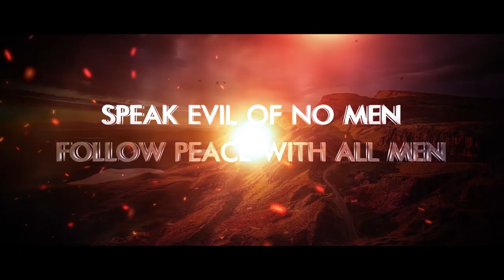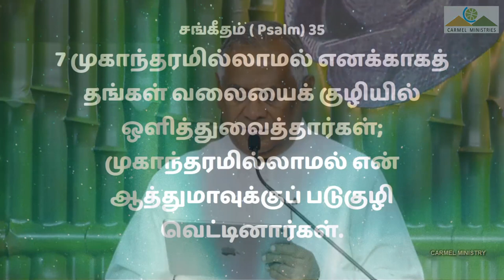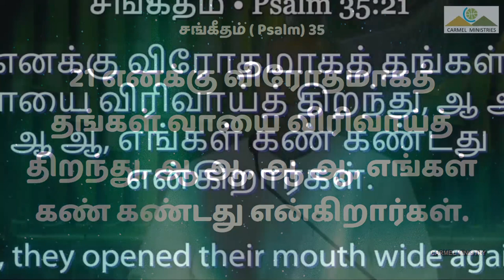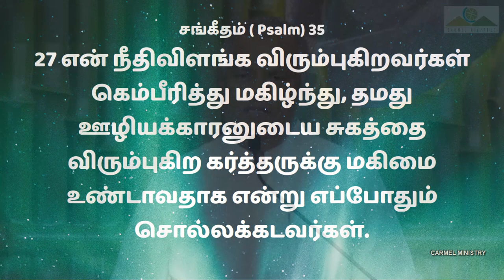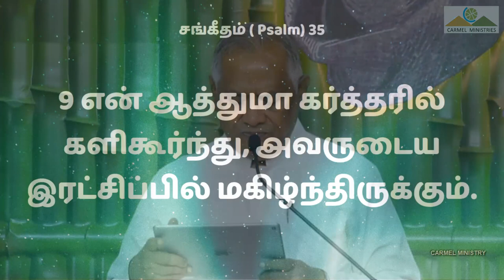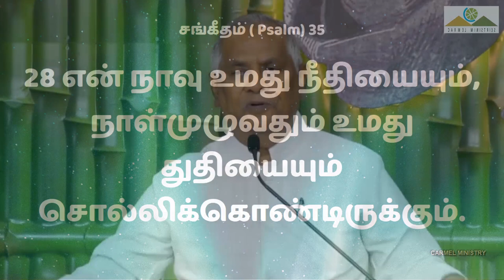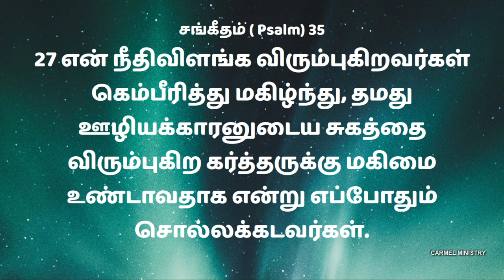My Lord Who Desires My Prosperity | என் வளத்தை விரும்புகிற என் கர்த்தர் |MSG| TAM| Pr. Robert Simon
My Lord Who Desires My Prosperity | என் வளத்தை விரும்புகிற என் கர்த்தர் | En Valathai Verumbukira En Karthar |

Message Title / தேவ செய்தி தலைப்பு: My Lord Who Desires My Prosperity | என் வளத்தை விரும்புகிற என் கர்த்தர் | En Valathai Verumbukira En Karthar |

My Lord Who Desires My Prosperity | என் வளத்தை விரும்புகிற என் கர்த்தர் | En Valathai Verumbukira En Karthar | தமிழ் தேவ செய்தி | முனைவர் இராபர்ட் சைமன் | கர்மேல் ஊழியங்கள் | Tamil Message | Pr. Robert Simon | Carmel Ministries

Our Address:
Carmel Christian Assembly
103, Brickkiln Road,
Purasawalkam,